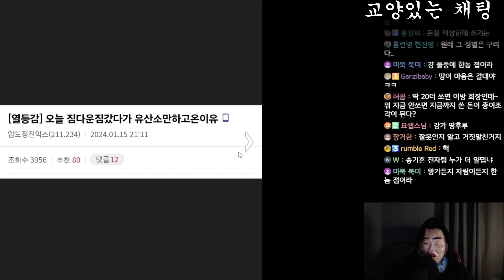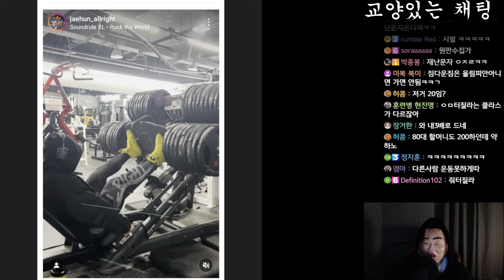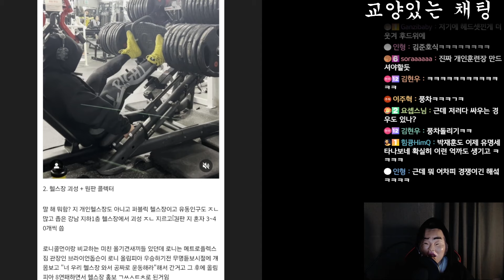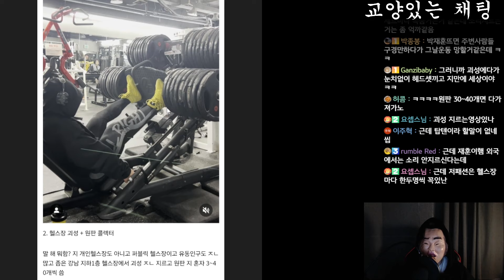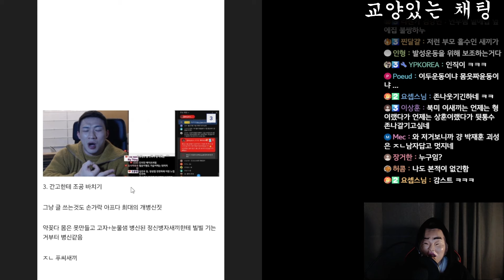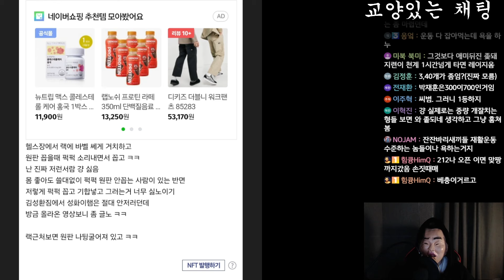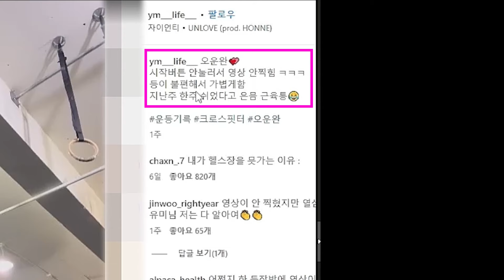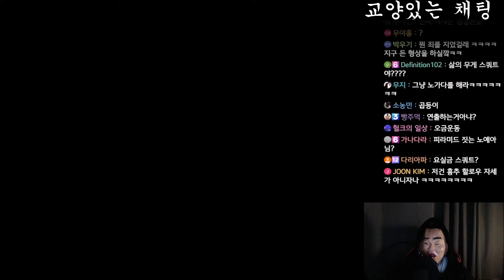올라잇! 박재훈 원판 40개.. 잘못일까? 논란 ㅋㅋㅋㅋ